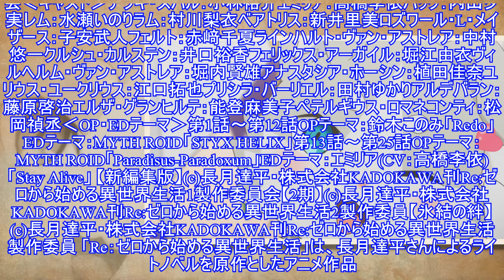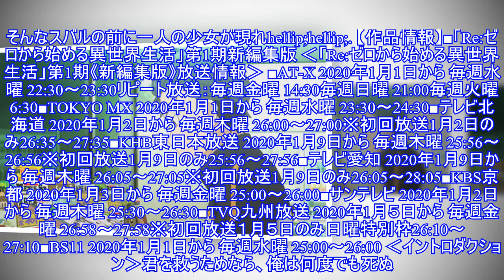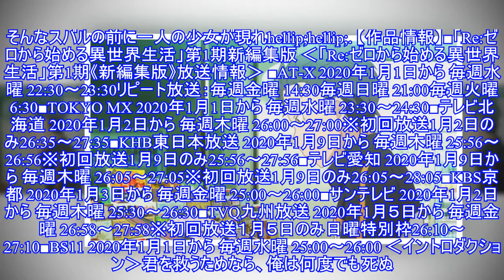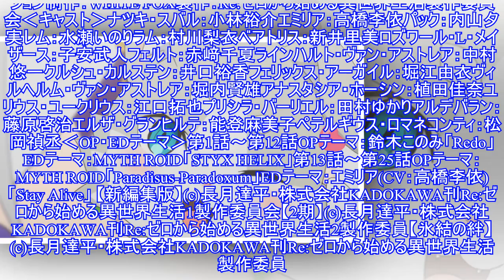2020年1月放送の「Re:ゼロから始める異世界生活」新編集版、第1話あらすじキャラPV公開！ - アキバ総研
2020年1月放送の「Re:ゼロから始める異世界生活」新編集版、第1話あらすじキャラPV公開！2020年1月1日(水)より放送開始の「Re:ゼロから始める異世界生活」新編集版から、第1話のあらすじと、キャラクターPVが公開された。 「Re：ゼロから始める異世界生活」は、長月